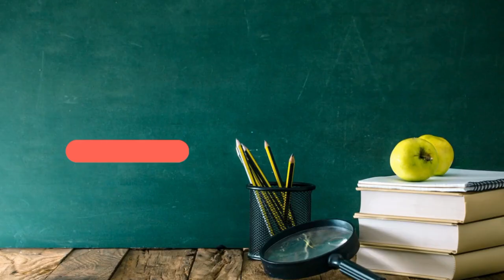5 فوائد لتناول الموز يوميا Five Benefits of Eating Bananas Daily ll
اكتشف فوائد تناول الموز يومياً لصحة القلب والهضم، بالإضافة إلى تحسين المزاج، مستويات الطاقة، ومظهر البشرة. الموز هو مصدر غني بالعناصر الغذائية الأساسية والمركبات الطبيعية للرفاهية العامة
Discover the health benefits of eating a banana daily, from boosting heart health and digestion to enhancing mood, energy levels, and skin appearance. Bananas are a powerhouse of essential nutrients and natural compounds for overall well-being